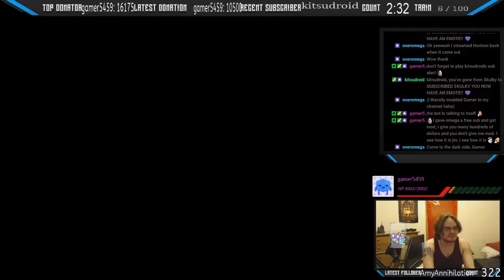JM Plays Uncharted 4 Ep 2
Uncharted 4: A Thief's End is an action-adventure game developed by Naughty Dog and published by Sony Computer Entertainment for PlayStation 4 in May 2016. Following Uncharted 3: Drake's Deception, it is the final Uncharted game to feature protagonist Nathan Drake (portrayed by Nolan North). Drake, retired from fortune hunting with his wife Elena, reunites with his estranged older brother Sam and longtime partner Sully to search for Captain Henry Avery's lost treasure.